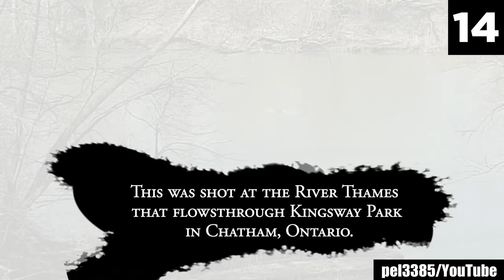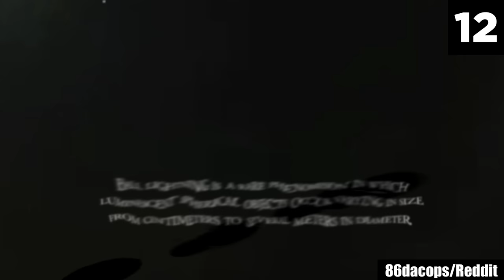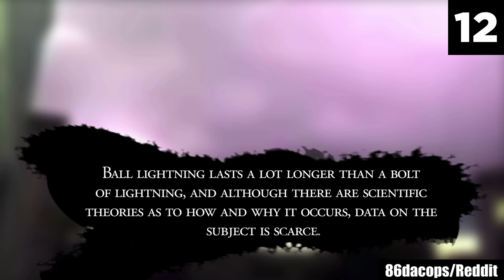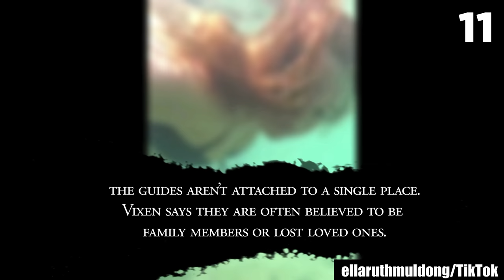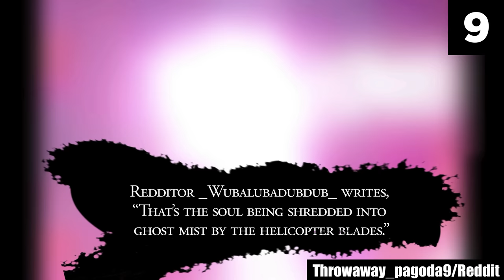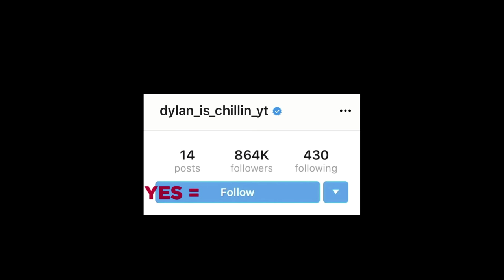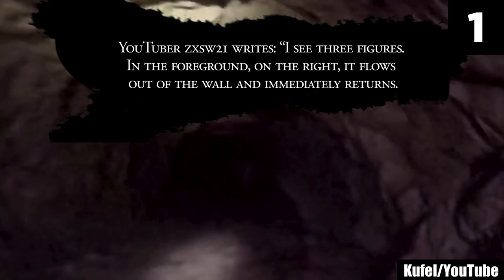15 Scary Videos Skeptics Don't Wanna Talk About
Celebrate it or dread it, the spooky summer season is upon us, and this year's scares hardly lack chills. Especially when the sun goes down, and the bright sunlight is subdued by the darkness of the night, no time can be better than that to settle in for a night of shivery frights! With that in mind, today, I have analyzed a chilling list of creepy videos that will leave you shaking in your shoes! Here are 15 scary videos skeptics don't wanna talk about! So, get ready!

Ever seen real videos of paranormal encounters or footage of ominous occurrences in a haunted house? Taking a not-so-wild guess, I'll say that you have. Further, without having the slightest clue about what you have watched in specific, I'll say that all the things you have seen so far were not the scariest. Yup, in terms of how bad they freaked you out of your wits, they'd likely pale in comparison to what I'm bringing you today! This scary comp will serve you nothing but the shiveriest of chills!

Seriously, the entries in this list of top 15 scary videos are beyond horrifying. And even though I am not suggesting that you prepare yourself before watching these creepy offerings from the eeriest corners of the internet...  but it definitely isn't the worst idea. Just saying.

If you're someone who doesn't believe in the paranormal — someone that thinks all the footage or evidence of supernatural sightings and ghost encounters is staged, this list of scary videos could have you convinced otherwise. Every so often, frighteningly scary incidents get caught on camera. And frankly, they are just a drop compared to the ocean of eerie happenings that occur every now and again in the spooky corners of this planet. This creepy list contains a collection of the most unnerving, unsettling, and downright terrifying of such videos — they'll be more than enough to make your hair stand on end!

The horrifying, horrendous, and harrowing entries in this gut-wrenching list may very well be some of the scariest videos you have ever laid your eyes on. So, I caution you, you are NOT ready to simply, candidly jump into this list of creepy videos. Trust me, so far, everything that you thought was horror, was nothing. After watching this collection of scary videos, you'll know real horror. My advice: Leave a light on and don't turn up the volume too much while watching these creepy videos. And, if at any point you think you can't handle the chills this list of top 15 scary videos will unleash on your psyche, just know that you are safe — that you are behind the security of your computer screen — and not experiencing the displayed events first hand.

The hold-no-bars uncanniness of these scary stories will stick with you for a long, long time! So, proceed at your own peril. If being scared witless sounds too much for you — or doesn't sound like your thing at all, stay away. But, if you're actually looking to be scared silly, these creepy videos will be where your search ends.

Source:
15.
rienarosnijbqueen/TikTok
13.
mystery721/TikTok
12.
86dacops/Reddit
11.
ellaruthmuldong/TikTok
9.
Throwaway_pagoda9/Reddit
7.

Entry Timestamps:
0:00 Intro
0:20 Number 15
1:39 Number 14
2:46 Number 13
4:07 Number 12
5:22 Number 11
7:04 Number 10
8:17 Number 9
9:19 Number 8
11:05 Number 7
12:03 Number 6
13:41 Number 5
14:45 Number 4
16:38 Number 3
17:42 Number 2
19:10 Number 1